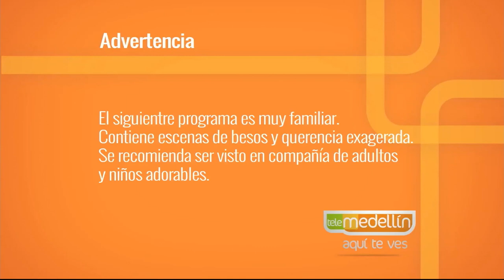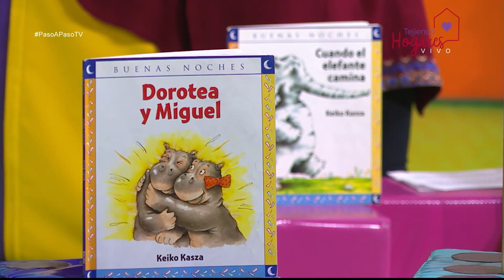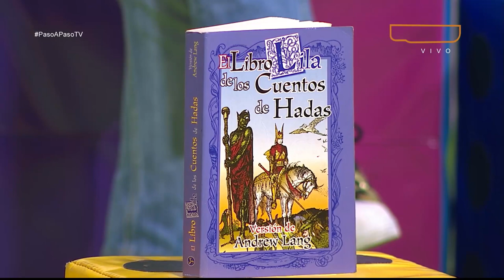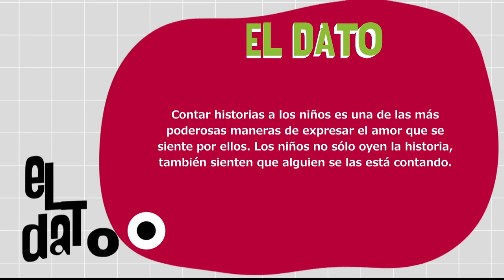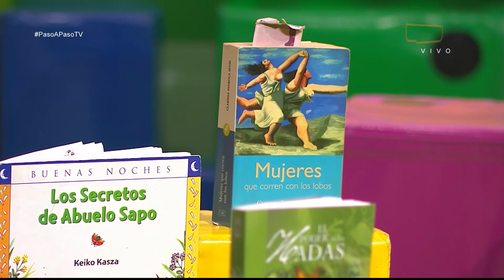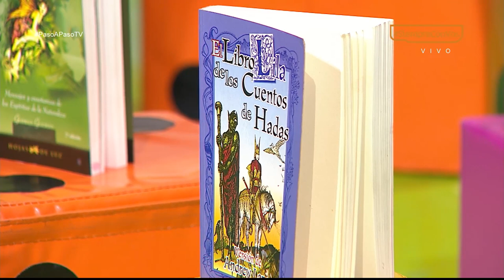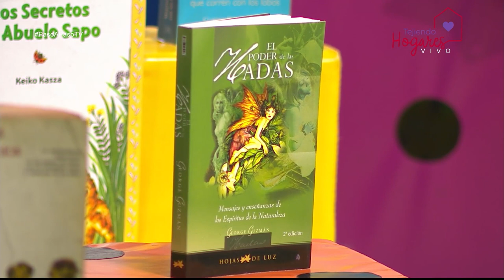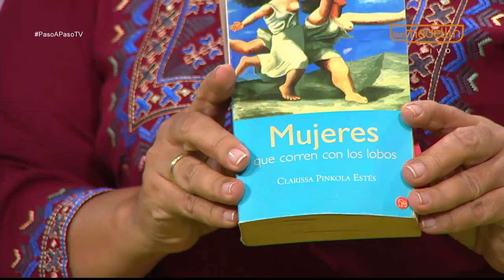Los niños y los cuentos de hadas [Paso a Paso TV] Telemedellín